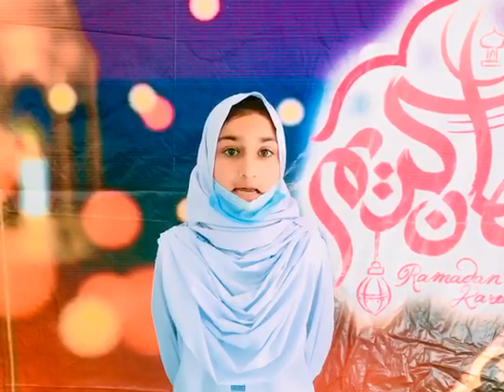ramadan kareem | Tss Multan khurd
Nourishing the kids with the gaieties of love, laughter, games and activities as well as the life lessons. Salutations to theSpiritSchoolMultanKhurd Montessori and elementary education school where students learn through play, daily adventures with their study and activities.
Get your child to be enrolled today! Call at .0304 0250572 Or visit the nearest branch for further details!